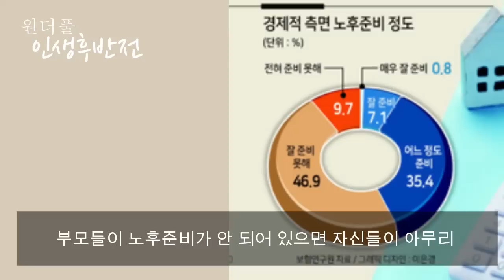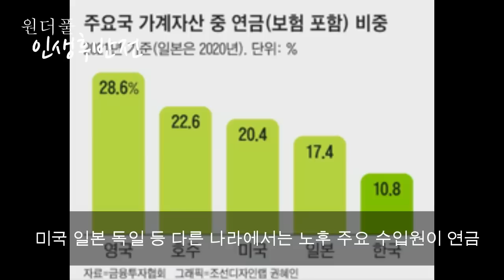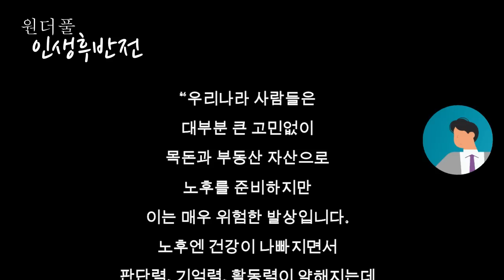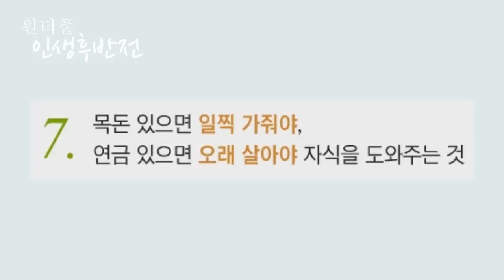노년의 목돈은 행복이 아니라 재앙이다 - 원더풀 인생후반전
목돈이란 일상생활에서 필요한 지출을 충당하기 위한 현금을 말합니다.
목돈은 가계 경제를 위해 중요한 역할을 합니다.
또한, 목돈이 충분하지 않을 경우에는 계획된 지출이 어려워지거나 예기치 못한 상황에서 긴급하게 돈이 필요할 때 어려움을 겪을 수 있습니다.
 따라서 목돈을 적절하게 관리하여 일상생활을 안정적으로 유지하는 것이 중요합니다.

👍👍감사합니다.